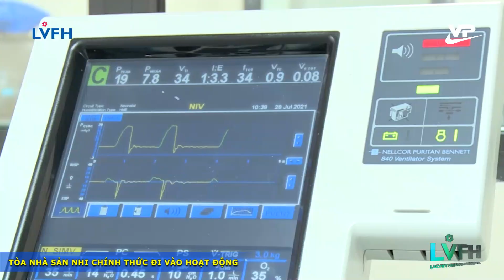Tòa nhà Sản nhi chính thức đi vào hoạt động | Bệnh viện hữu nghị Lạc Việt.